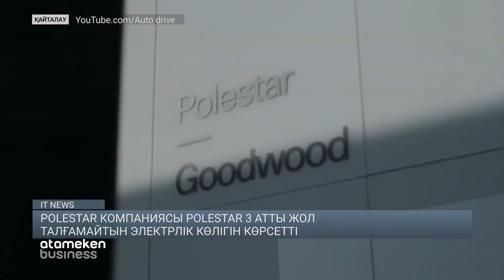Apple экология мәселелеріне қатысты баяндаманы жариялады / IT NEWS (22.04.22)